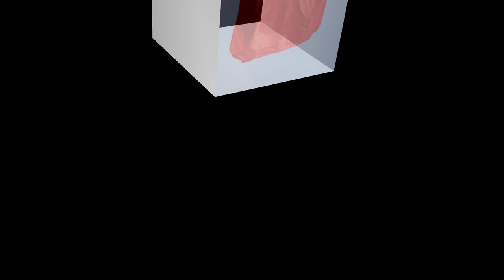Dai Gao Zheng (Maid's Revenge) Lifestyle, Biography, Net Worth, Facts, Age, Girlfriend, & More